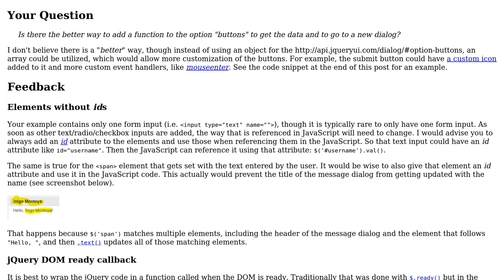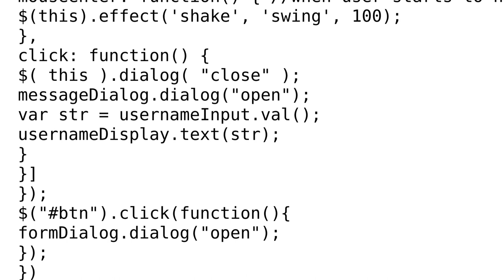Code Review: Option buttons in plugin Dialog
With thanks & praise to God, and with thanks to the many people who have made this project possible! | Content (except music & images) licensed under CC BY-SA | Music | Images & others | With thanks to user SAM OnELA user Kate Herasimenak and the Stack Exchange Network Trademarks are property of their respective owners. You are responsible for your own actions.